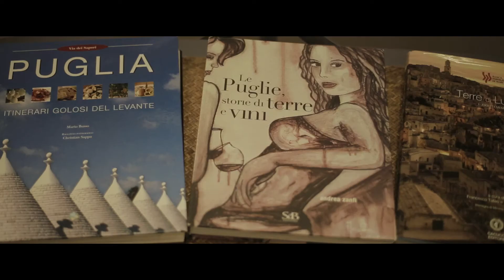vincitore assoluto categoria wedding_Daniele Donati_FIOF movie awards